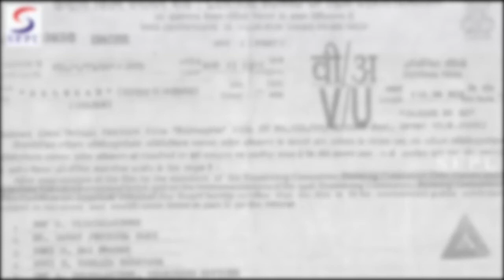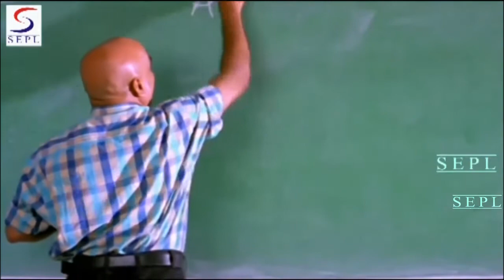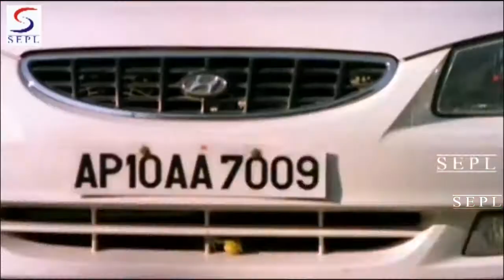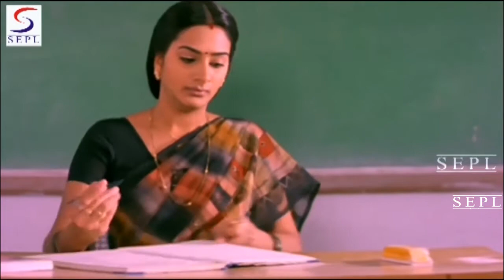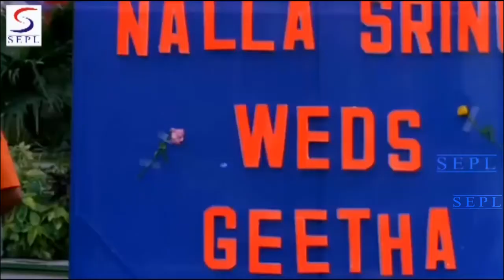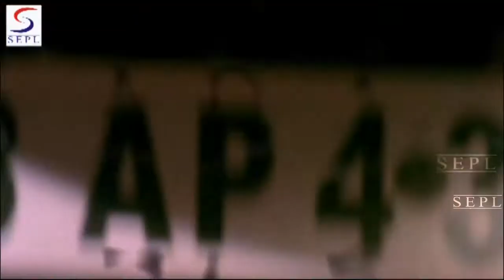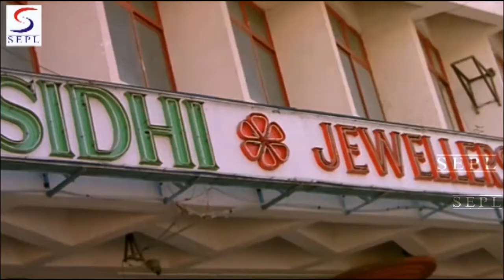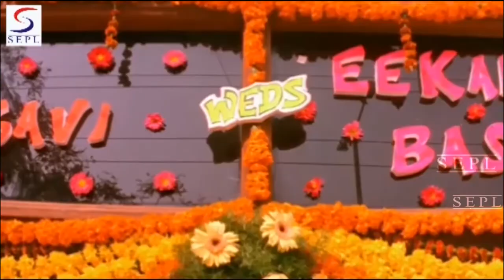Killer Raja - किलर राजा - Dubbed Hindi Movies Full Movie HD l Adit Srinivas ,Geetanjali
Watch this Bollywood Hindi Action Movie "" Killer Raja "" (Dubbed from Super-hit South film) Starring :- Adit Srinivas ,Geetanjali ,Ramakrishna .

Synopsis - It is a beautiful love story with an action backdrop. Srinivas portrays the hero who comes to the city from a village for his studies. Glamour gal Navaneet Kaur plays the heroine. They both fall in love with each other. How Srinivas fights for his love is rest of the story.

Language :-Hindi
Actors :- Adit Srinivas ,Geetanjali ,Ramakrishna .
Director :- K.R. Rathnam
Producer :-  Amanullah Sheriff
Writer :- Munna Dehraduni